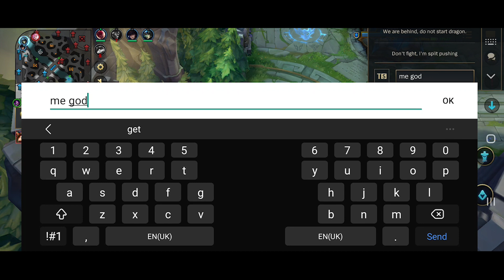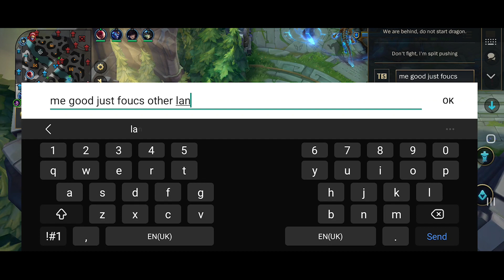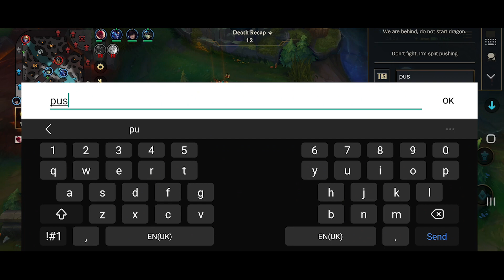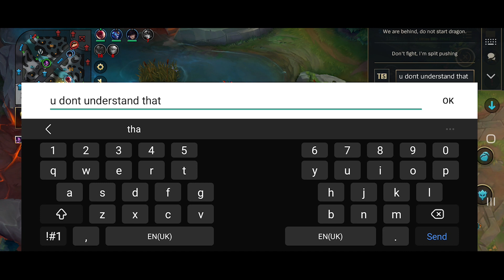why use malphite i going win /top main /mid main /rank